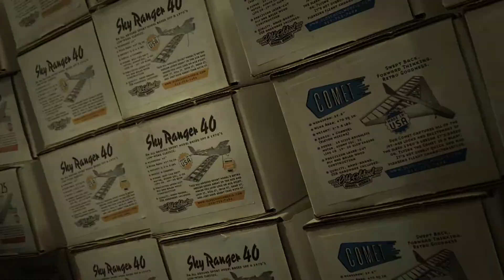OSMW Fifty Six (glow powered demo flight)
Following up on the electric demo flights posted a few weeks ago, here's a demo one of our glow powered Fifty Six prototypes - this time powered by an older O.S. 30 2-stroke. Plenty of power for training purposes, as well as some barnstorming aerobatics.

Specifications:
Wingspan: 56 inches
Wing Area: 560 sq. inches
Length (airframe only): 41.5 inches
Weight: 3.5-4.5 pounds RTF
Radio: 4 channel
Power:
• Glow (.19-.35 engine)
• Electric (equivalent brushless motor, 40+ amp ESC, 3-4S LiPo)

For information, flight videos and to pre-order our Old School Model Works Fifty Six kit,

Let’s build something.